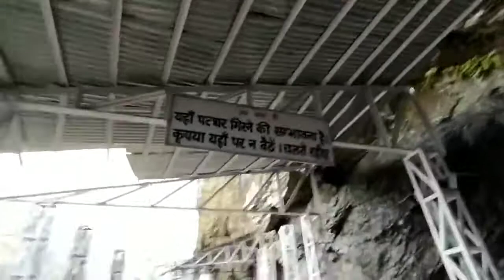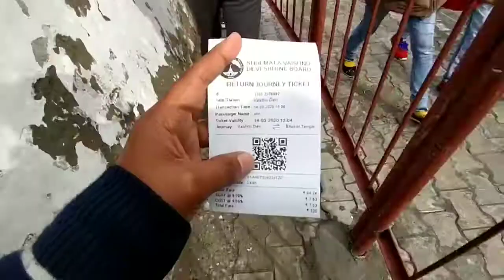Day 2 Vaishno Devi mata ne ache se darshan krva diye | Katra to Vaishno devi bhawan and back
Hello everyone mera name he Atin randhawa or aap sabhi ka swagat he mere youtube channel pr.

Vlogging while Traveling to Mata Vaishno Devi temple from Amritsar. This is part 2 of the trip and whole vlog is in hindi. In this part we travel from katra to vaishno devi bhavan by walk and came back to Amritsar. So enjoy this Hindi travel vlog To Mata Vaishno Devi